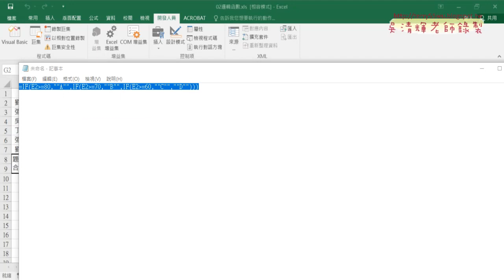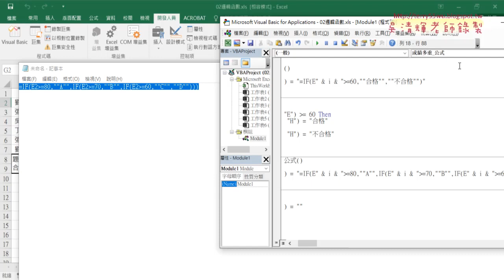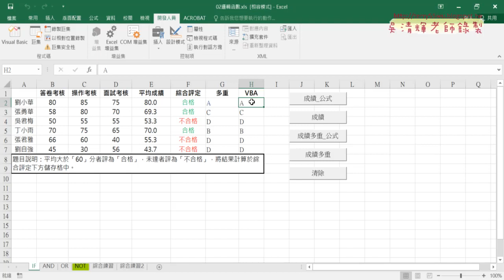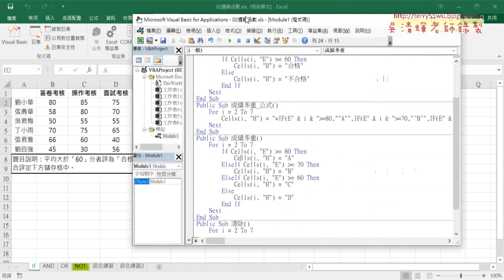05 VBA撰寫成績多重輸出結果